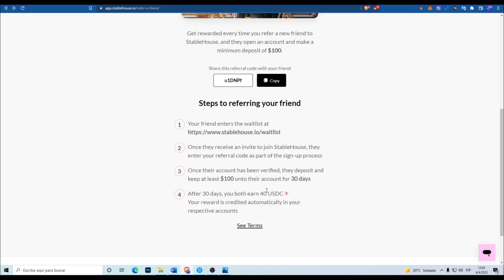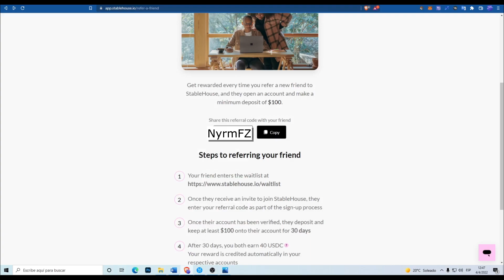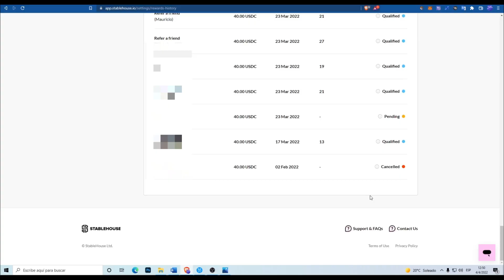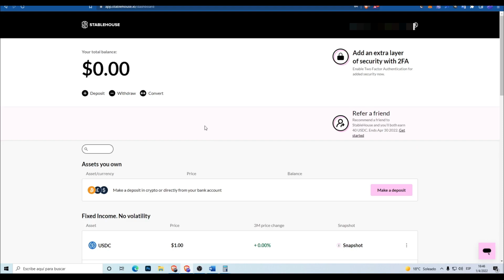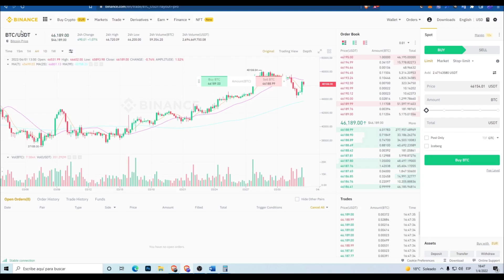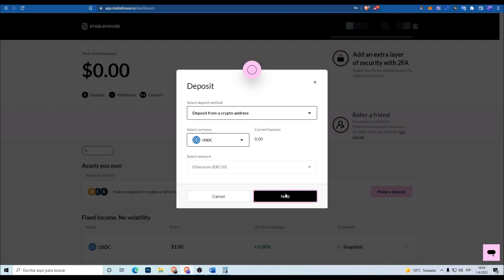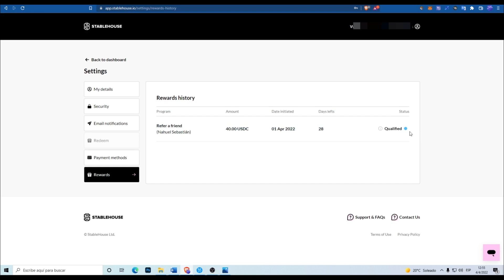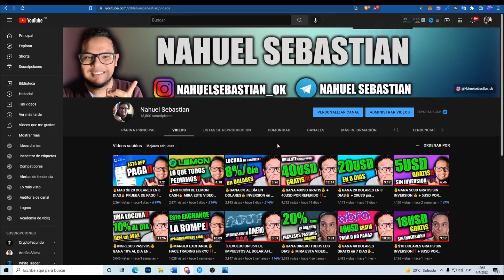💰GANA 40USD GRATIS MUY FACIL 💰MIRA ESTE VIDEO URGENTE⚠️ ACTUALIZACIÓN STABLEHOUSE❗❗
Código REFERIDO: NyrmFZ (VA SI O SI EN EL REGISTRO)